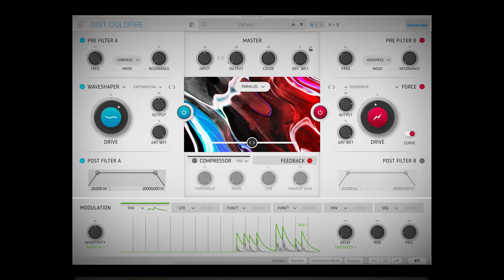FX Collection 4 | Find your sonic perfection | ARTURIA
Introducing FX Collection 4: A curated selection of 30 creative audio effects for modern music makers, from enhanced emulations of iconic studio tools to contemporary & experimental effects plugins for inspiring music production and creation.

💥 Exclusive intro price until June 20th.